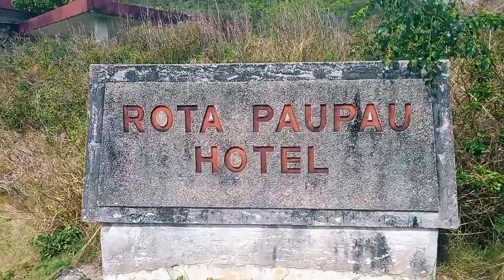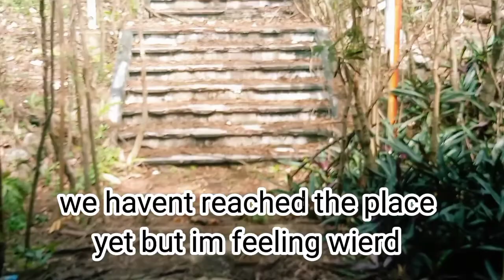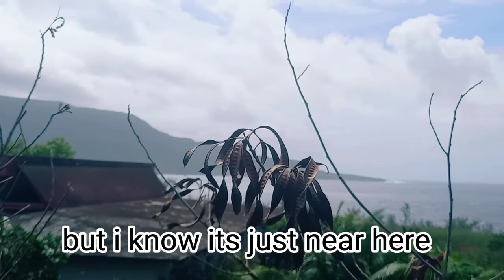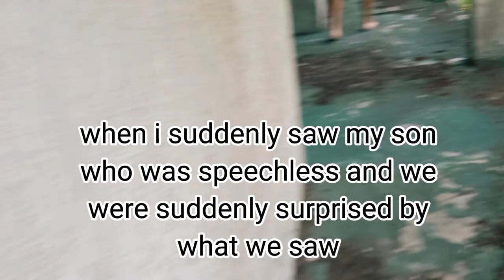abandoned creepy haunted hotel